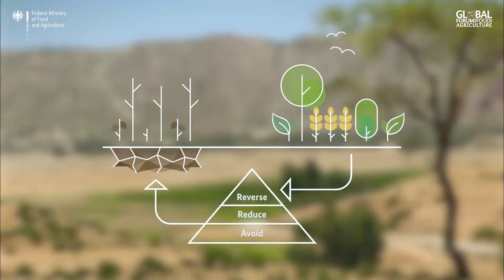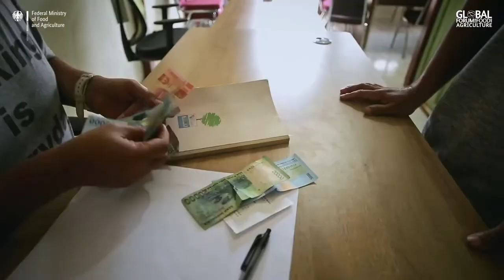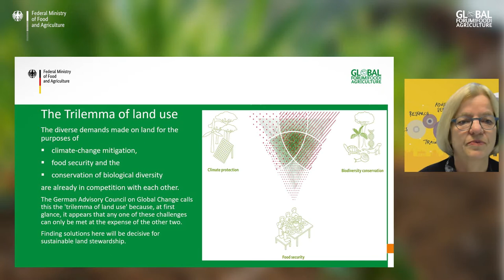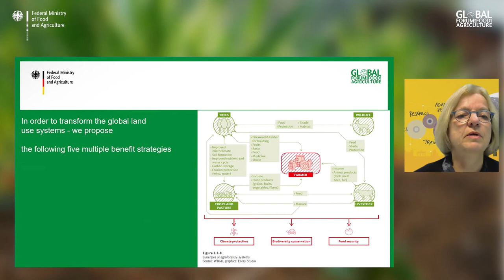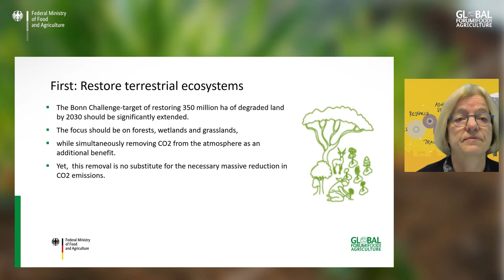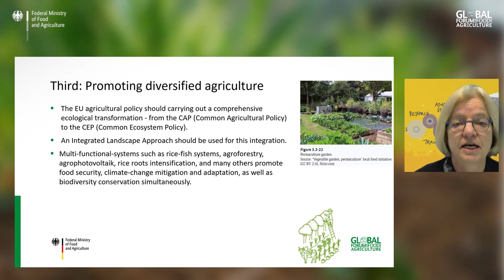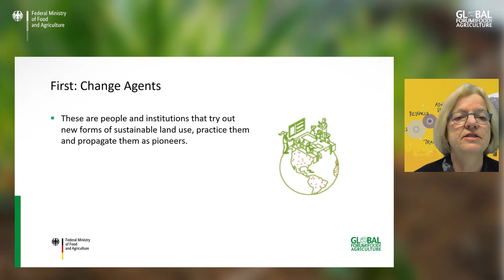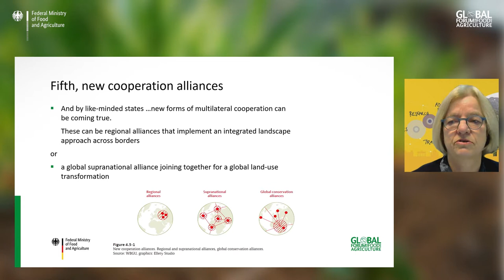GFFA 2022 Expert Panel 2 - Federal Ministry for Economic Cooperation and Development (BMZ)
Land transformation: From competition for land use to integrative use
2022/01/25